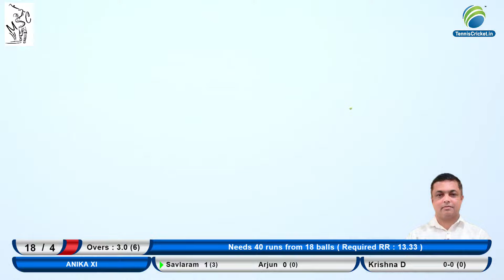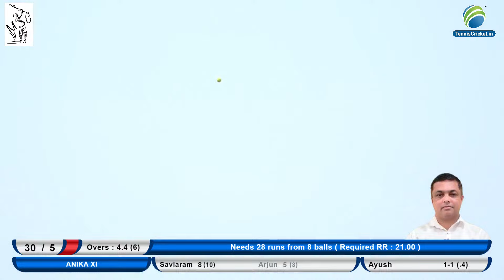GDSC vs Anika Xi || Mandrem PremierLeague 2024 || Day 2